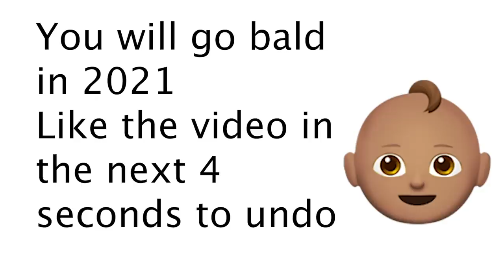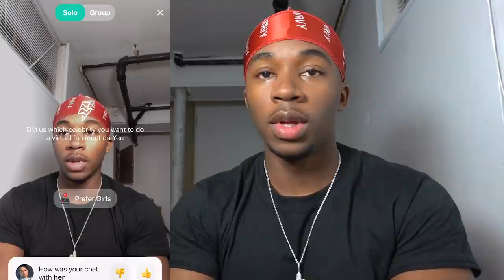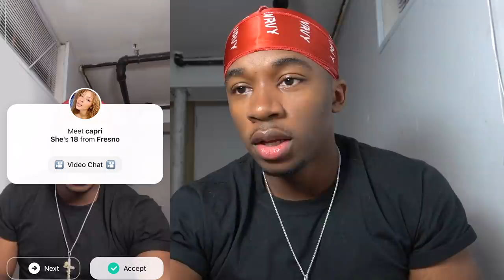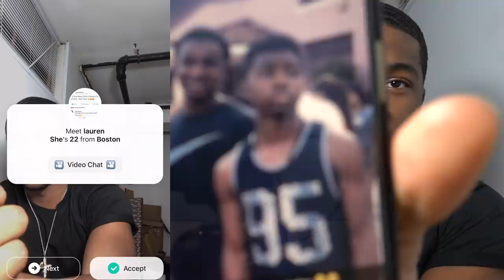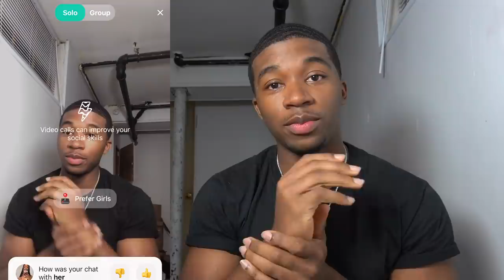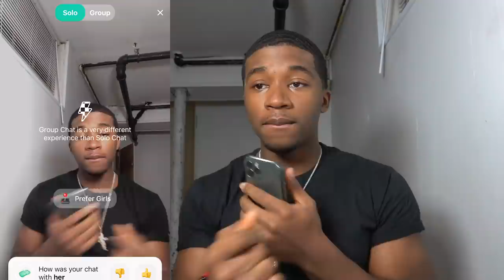Girls Rate My Waves 1-10 on The Yee App *Elite Waver*